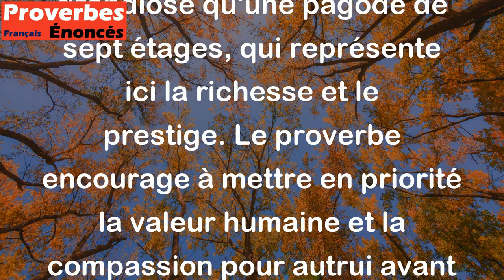Sauver la vie d'un homme vaut plus que de construire une pagode de sept étages. - Proverbe Chinois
Ce proverbe chinois souligne que la vie humaine est précieuse et inestimable, bien plus importante que les richesses matérielles et les biens matériels. Il enseigne qu'il est plus important de sauver une vie humaine que de bâtir quelque chose d'aussi grandiose qu'une pagode de sept étages, qui représente ici la richesse et le prestige. Le proverbe encourage à mettre en priorité la valeur humaine et la compassion pour autrui avant le matériel et les succès extérieurs.